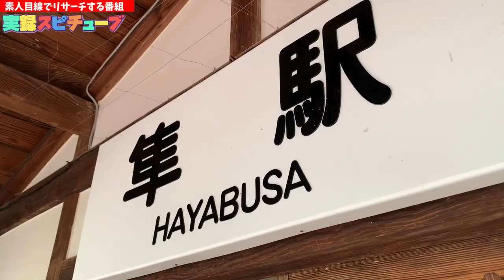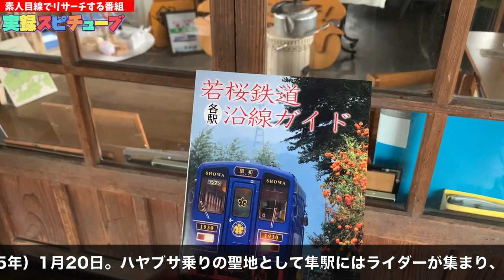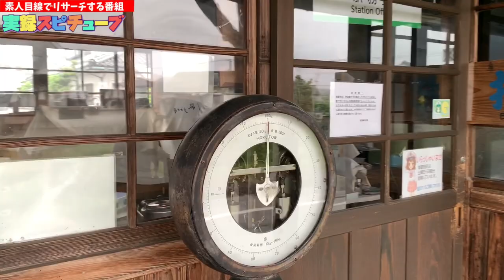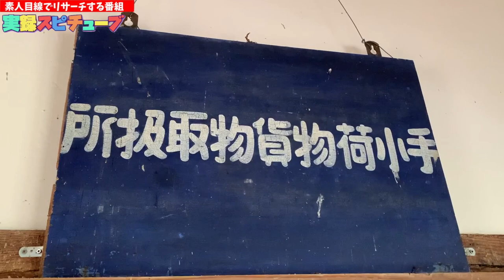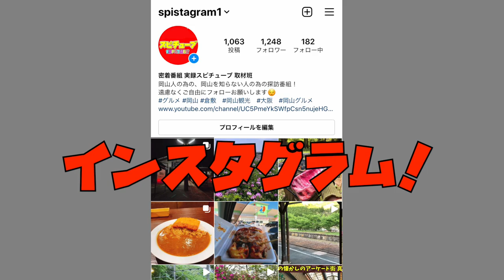鳥取県 若桜鉄道【隼駅】ツーリングするなら絶対ココ！バイカー達の聖地！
若桜鉄道【隼駅】

再生リスト